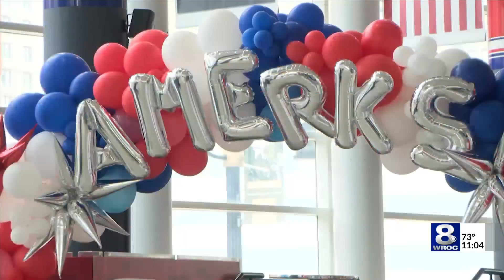Heartbreak on Home Ice: Amerks' fans react to team's loss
With the loss by the Amerks Friday night, fans obviously were not in the best mood exiting Blue Cross Arena. With a handful of minutes still left in the game, fans started the exodus out of the arena. While disappointment was certainly in the air, one little girl reminded us, this loss isn’t everything.